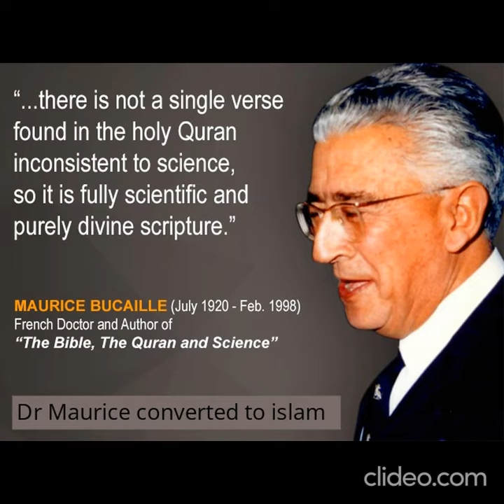Maurice Bucaille's inspiring "Conversion" to Islam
God cannot be understood according to the terms of material existence.  He is not bound by the laws of physics which are themselves part of the nature of what He created.  It is no surprise that the mind cannot fully grasp the Creator, since the mind is itself created and subject to the limitations of its created nature.  The mind can only fall into confusion and self-deception if it tries to rationalize that which is beyond its powers.